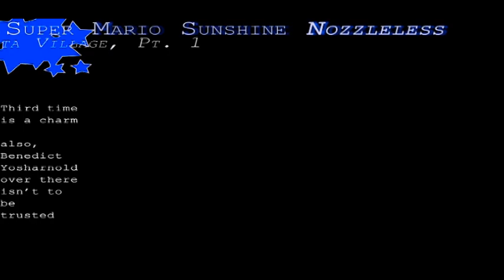Let's Play Super Mario Sunshine Nozzleless! Pt. 92: Pianta Progress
Super Mario Sunshine for Gamecube on the Wii
Without the Hover, Rocket, or Turbo Nozzles.
Part 92: Except, yeah, not really.